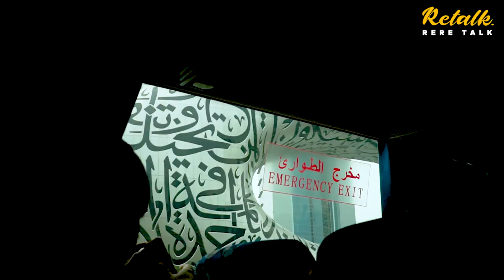CUMA DI DUBAI. ORANG BISA PUNYA PRIVATE BEACH SIAPA AJA YANG PUNYA?SUPER MAHAL | RETALK